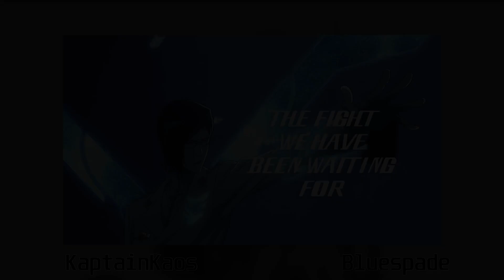That Anime Show: Bleach: TYBW Episode 30